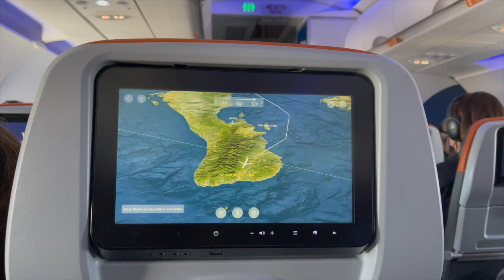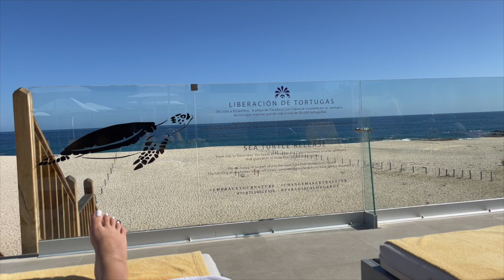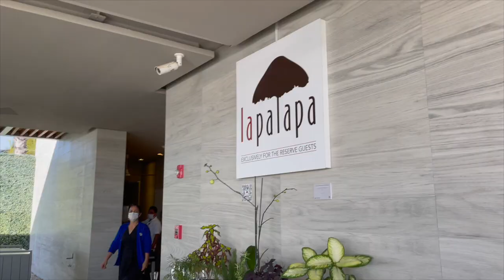CABO VLOG! 🇲🇽 boat to the arch, spa day, relaxing, first time ATVing, dinner at RosaNegra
Hi guys! I decided to go to Cabo, and brought you with me! I spent the week relaxing, tanning, going to the spa, ATVing, taking a boat to the Arch of Los Cabos and Lovers Beach, going to dinner at RosaNegra, and more! Thumbs up for more vlogs :) Let me know what you guys want to see next in the comments!